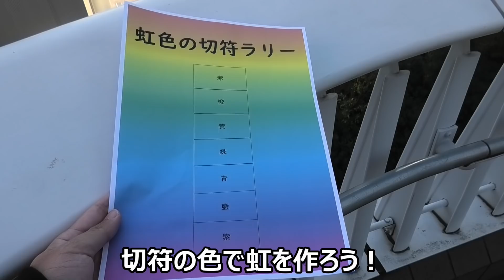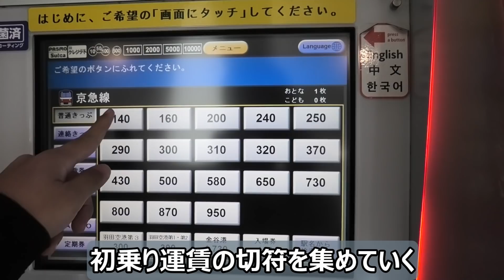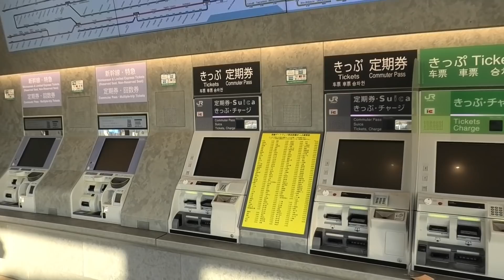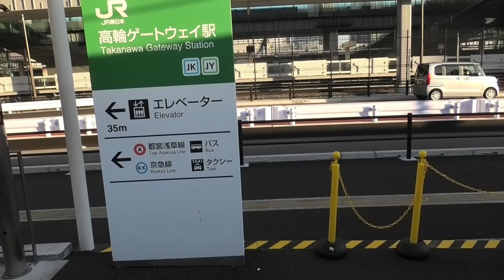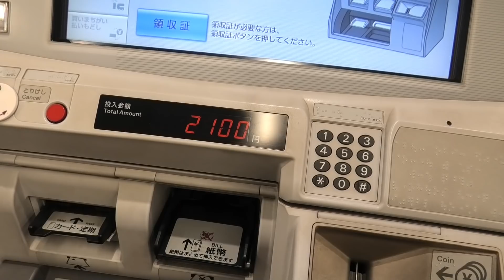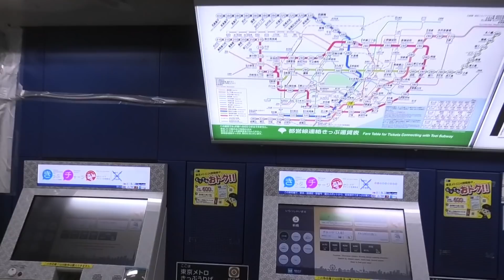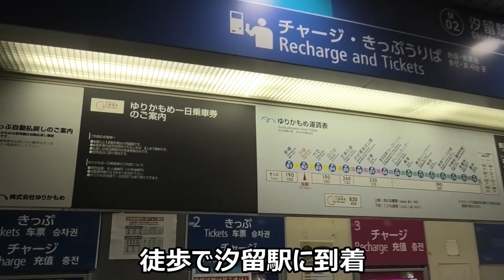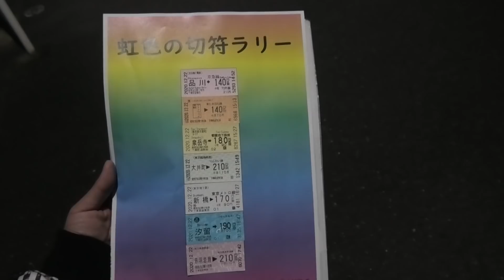【新企画】切符の色で虹を作る!虹色の切符ラリー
切符の「色」をテーマにした企画です。意外と楽しかったです。